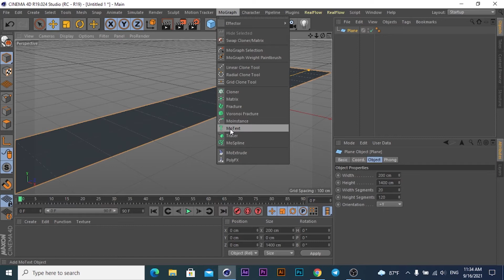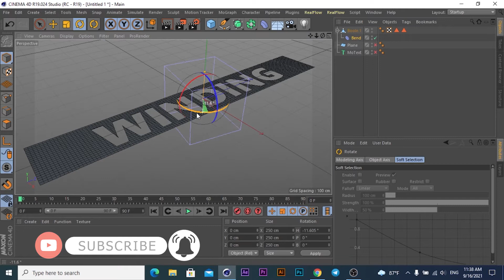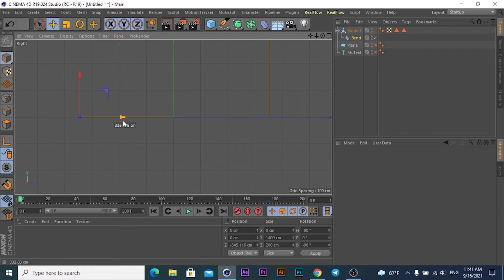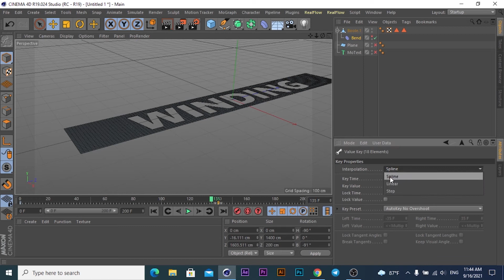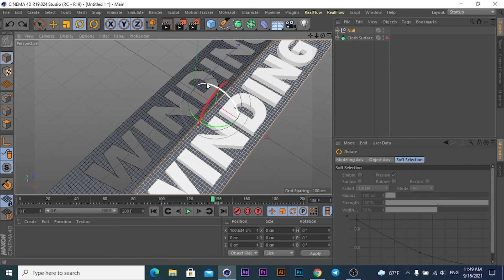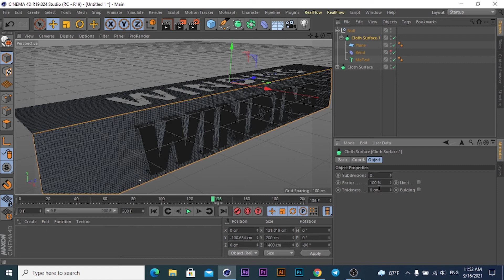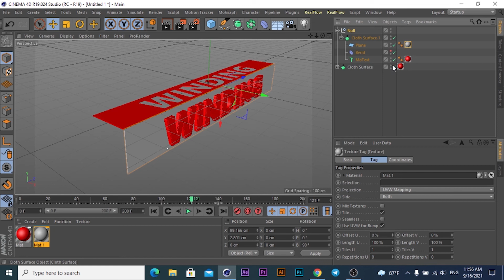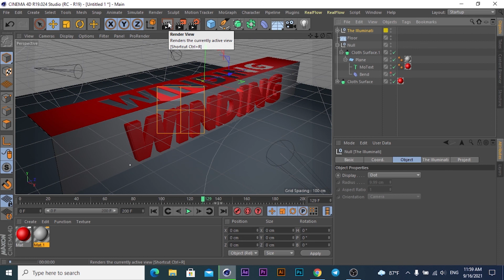Winding Text on Surface in 2 Way using Cinema 4D Tutorial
In this video you will learn how to Winding Text on Surface in 2 Way using Cinema 4D Tutorial